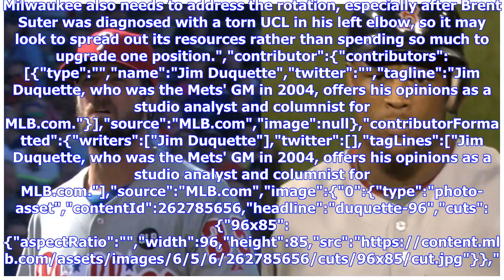Trade Deadline proposals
Former GM Jim Duquette weighs in on suggested swaps In the past week, Manny Machado was traded to the Dodgers and Brad Hand was sent to the Indians. Could this be the start of a frenetic period leading up to the July 31 non-waiver Trade Deadline. Might some of the trade proposals that were sent to me by fans on Twitter come to fruition in that time? Find out below as I analyze the best submissions. In the past week, Manny Machado was traded to the Dodgers and Brad Hand was sent to the Indians. C...